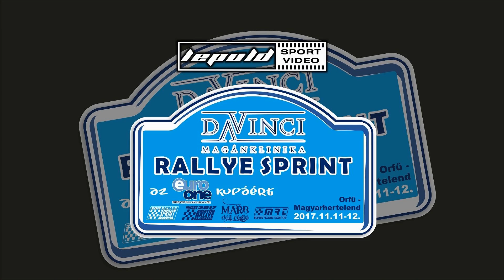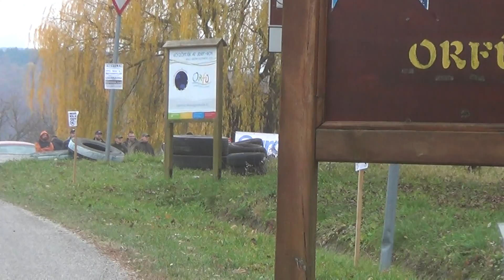Valcsics-Csanády Skoda Fabia RS PDTDI Da Vinci Rallye Sprint 2017.-Lepold Sportvideo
Valcsics Péter és Csanády Sándor versenyzői filmje,a 2017-es Da Vinci Rallye Sprintről. 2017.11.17.